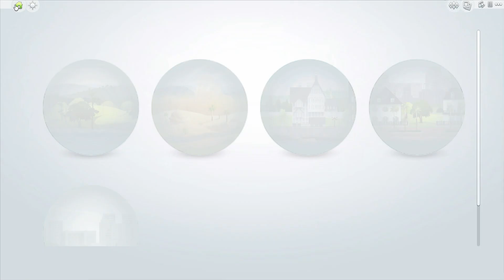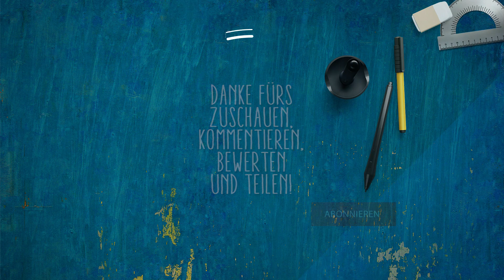So viele Teenager Stories! ★ DIE SIMS 4 | #182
▼ MEHR INFOS ZU DEN SIMS 4 - Zeit für Freunde

So viel zu erleben, so viel zu entdecken. Windenburg und die Clubs bieten eine völlig neue Spielwiese für unsere Sims. Auf den neuen Grundstücken, Café, Bar und Pools finden wir Aktivitäten für lustige Erlebnisse und in neuen einzigartigen Orten warten Geheimnisse darauf entdeck zu werden.
Erlebe die Möglichkeiten einer Gruppe, eines Clubs, neuer Ausflugsziele, viele neue Objekte zum interagieren und... "Weck das Lama nicht!".

MEHR SIMS 4 INFOS:
● simension.de
● simfans.de
● simtimes.de

Erscheinungstermin: 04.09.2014 - The Sims Studio-Maxis
Publisher: Electronic Arts
Kommentiertes  Gameplay Video: HoneyballLP / HoneyballGames